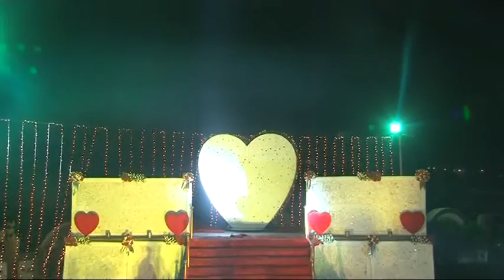Big Heart Theme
Live Performance: Big Heart Theme
Copyright: Artist By Nature

Watch "Big Heart Theme" From Artist By Nature.